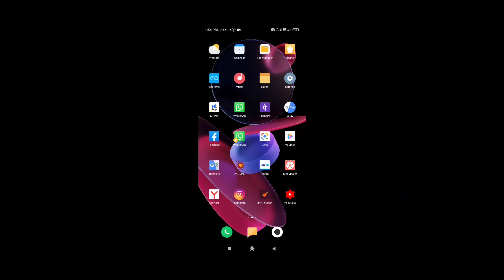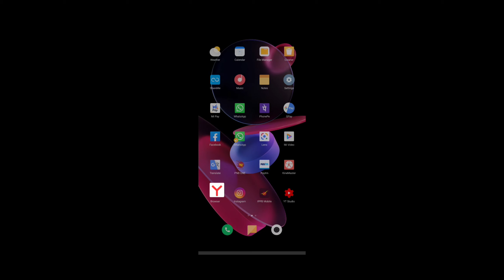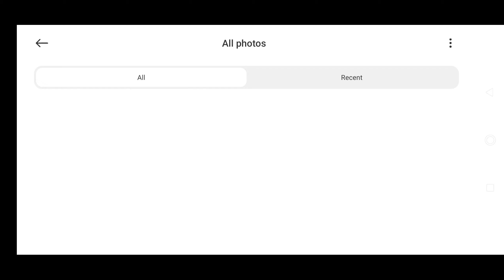high res thumbnail problem solve | how to make high resolution thumbnail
Es video me aapko patta chalega ki apne youtube video ke liye high resolution thumbnail kaise banaye ager video knowledge lage to video ko like jarur kre.

KeyWords This Video :-
high res thumbnail
how to upload high res thumbnail
upload high res thumbnail
high resolution thumbnail
how to make high resolution thumbnail
How to make high resolution thumbnail in mobile
high resolution thumbnail youtube
high resolution thumbnail maker
how to make high resolution thumbnail in pixellab
Make high resolution thumbnail
Mk ka Tech

Mk ka Tech